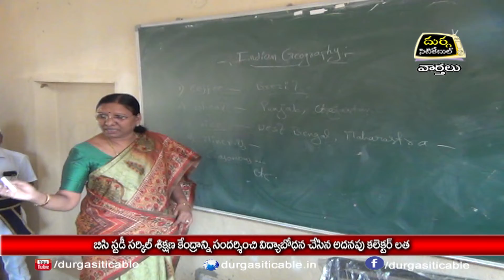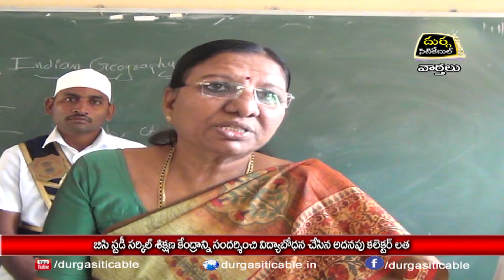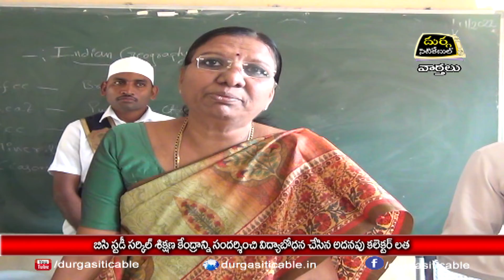11.11.22|DSC|Jagtial|BC స్టడీసర్కిల్ శిక్షణకేంద్రాన్ని సందర్శించి విద్యాబోధన చేసిన అదనపు కలెక్టర్ లత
| Durga Siti Cable | News |బిసి స్టడీ సర్కిల్ శిక్షణ కేంద్రాన్ని సందర్శించి విద్యాబోధన చేసిన అదనపు కలెక్టర్ లత